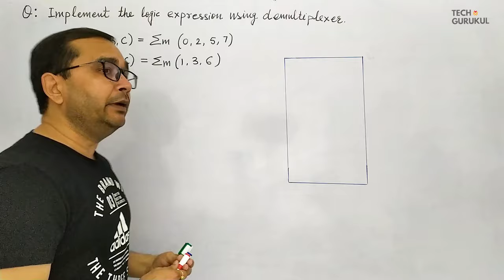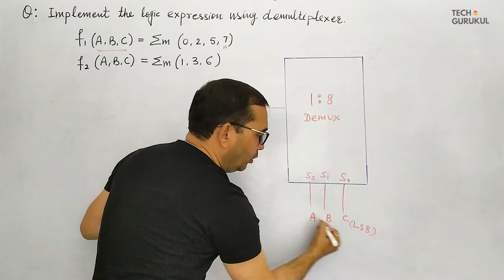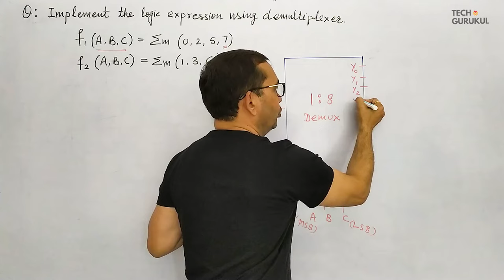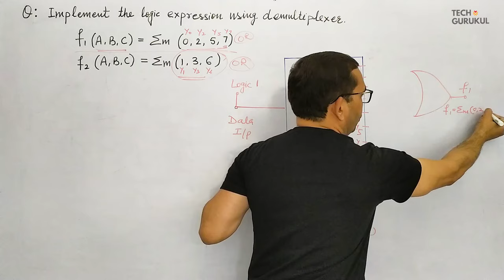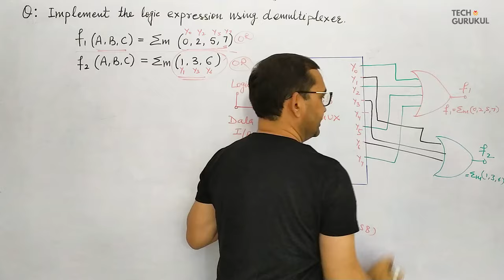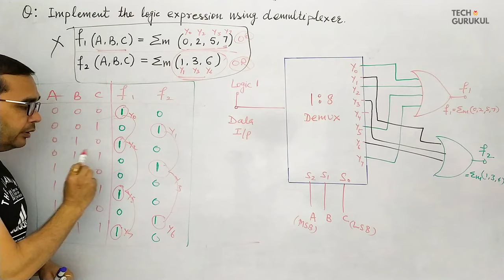14. Implement Logic Expression or Truth Table using Demultiplexer in Hindi | Very Important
Implement Logic Expression or Truth Table using Demultiplexer in Hindi

A demultiplexer (or demux) is a device that takes a single input line and routes it to one of several digital output lines. A demultiplexer of n outputs has m select lines, which are used to select which output line to send the input. A demultiplexer is also called a data distributor.
In this lecture we will implement logic expression or truth table by using Demultiplexer in a very easy way.